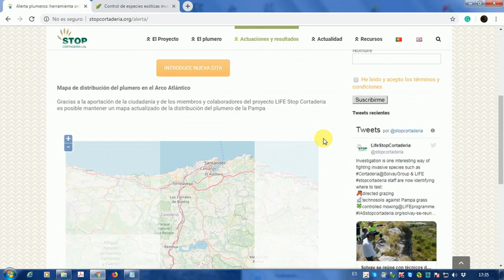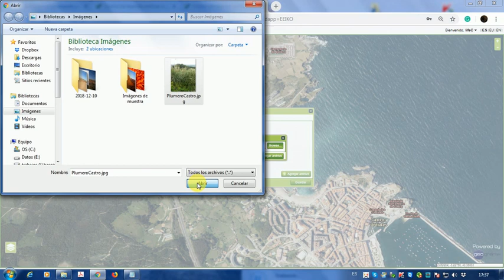Herramienta online de localización de plumero - tutorial para pc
Tutorial de utilización de de la herramienta online de localización de plumero de la Pampa del proyecto LIFE Stop Cortaderia, en colaboración con EEIKO